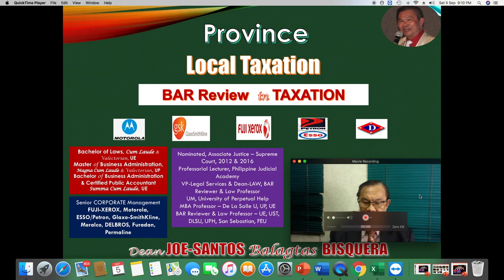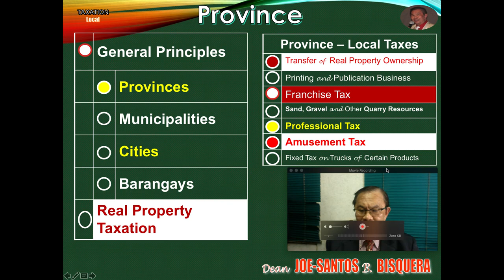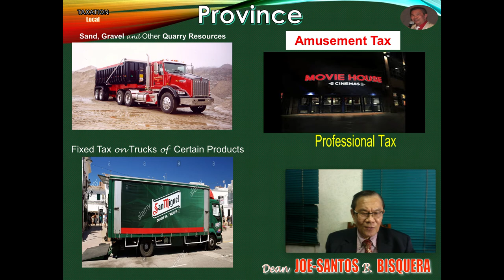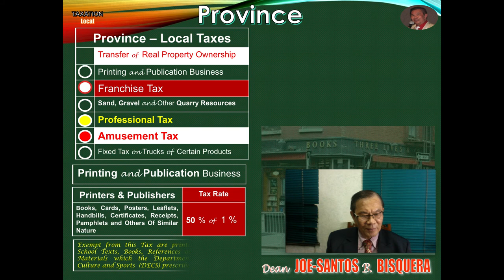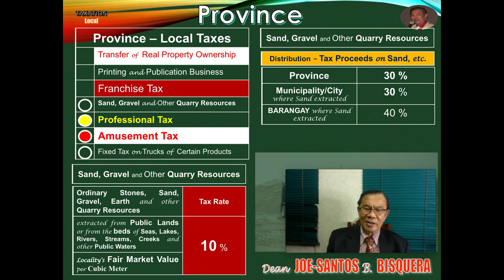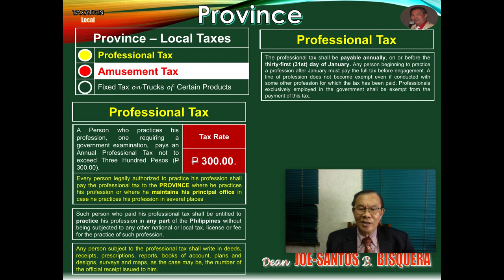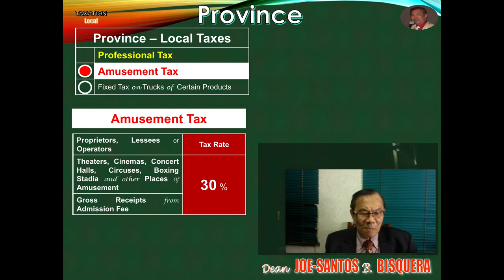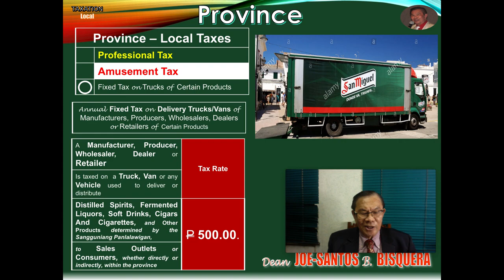LOCAL TAXATION for PROVINCES Dean Joe-Santos Balagtas Bisquera, BAR Review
Dean JS Bisquera discusses the seven (7) Taxes in the Local Tax Code to include the Transfer Tax on Real Properties, the Tax on Printing and Publishing, the Franchise Tax for Franchise Holders, the Tax on Sand, Gravel and other Quarry Products taken from the Province, Municipality/City and Barangay including the sharing of said Tax, the Professional Tax for doctors, lawyers, CPAs, Engineers, Nurses and all other professions practicing within the Province, the Amusement Tax share between the Province and the Municipality/City, including reference to what are Taxable vs Non-Taxable Amusements and the Fixed Tax on Trucks and Vans which manufacturers, wholesalers, dealers and retailers use to deliver specific products to their Consumers. In the discussion of each Tax,, the Tax Base and the Tax Rates are mentioned and explained.
This is a wonderful GIFT for all the Governors of the 81 Provinces throughout the Philippines, including the members of their Provincial Board/Sanguniang Panlalawigan as the evolve their usual Budgets for their respective provinces.
In the BAR Examination, there have been an increase in the questions asked about Local Taxation so that the Law Graduate/Student is better off to master this easy subject long before the pressure starts to build up as the BAR Exams get closer.